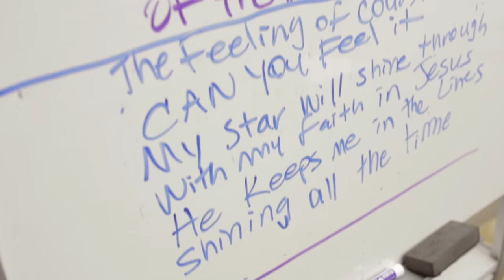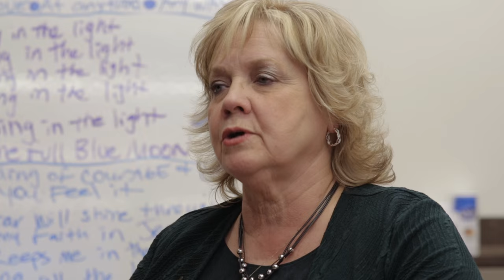Burkhart Center for Autism Education and Research | Inside Texas Tech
KTTZ-TV presents a new episode of INSIDE TEXAS TECH!

This week, we take a look at the Burkhart Center for Autism Education and Research and how amazing people like Terri Hendrix and Janice Magness help make a difference in the lives of young adults with Autism.

Watch new episodes of INSIDE TEXAS TECH every week at 11 here and on our Youtube channel!